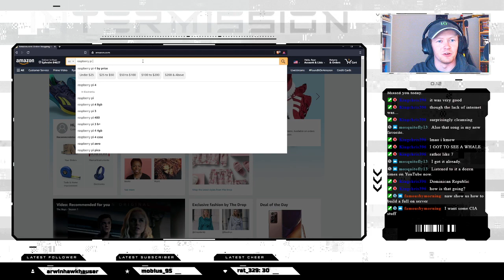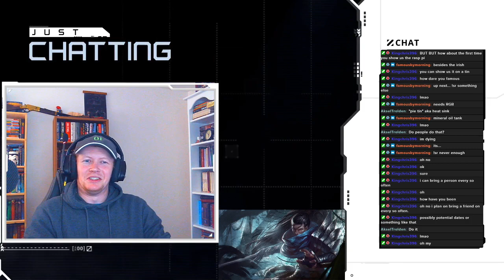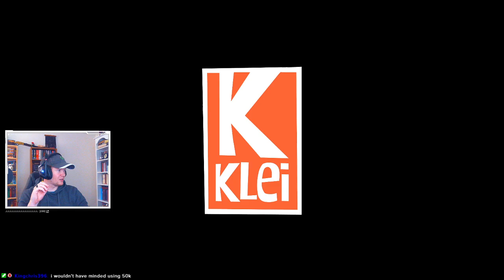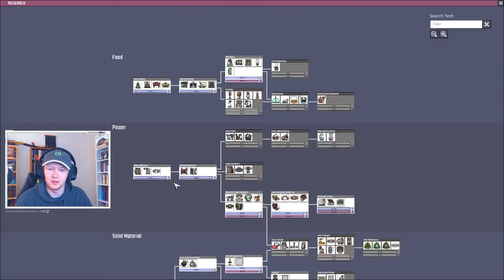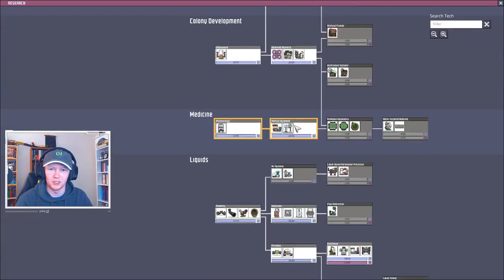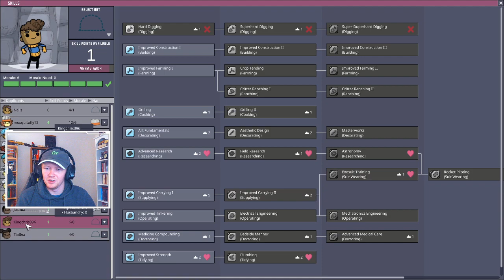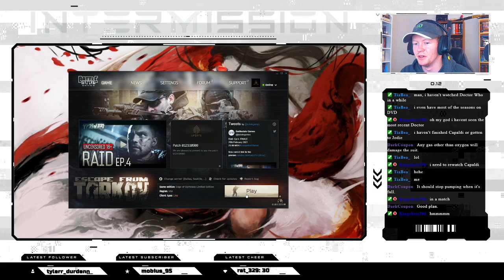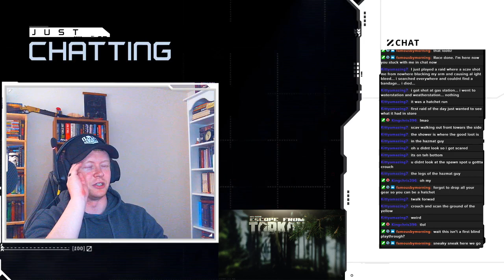Little chat decide what we playin eh !songrequest !discord